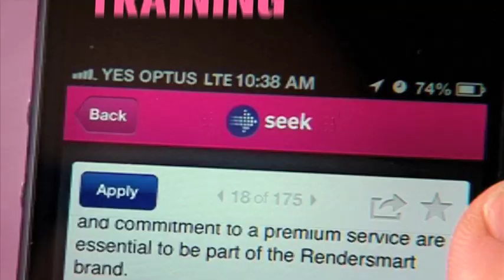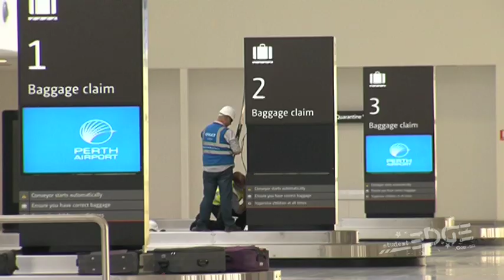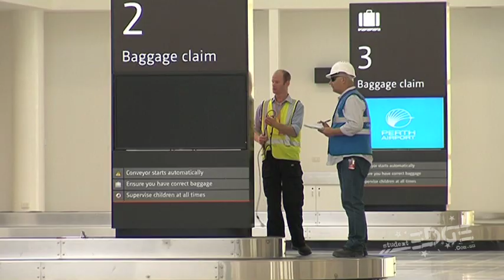I Wanna Be an Engineer · A Day In The Life Of An Engineer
Hans goes to Perth Airport's New Domestic Terminal to find out what a day in the life of an Engineer is like.

Transcript:
G'day, I'm Hans. Now have you ever wondered why you car works or why the walls don't fall down when you try to take a shower? Well it's all thanks to engineers. They're the ones responsible for everything from your toaster to the skyscrapers in the city and today thanks to Student Edge we're here at Australia's newest Airport Terminal. The new domestic terminal in Perth.

We're going to talk to a real-life structural engineer and find out what the whole thing is all about. Engineering is a very important job in today's world but there isn't just one type of engineer. There are mechanical engineers, structural, electrical, civil, military, mining and heaps of other types. All of whom make stuff work.

Hans! Anne, how are you? Good thanks! Lovely to meet you. You too.

I got some questions about being an engineer, can you help me?

Absolutely come inside I'll answer all your questions.

Come with me, take a seat. So, what what would you like to know?

I want to know where you get your wardrobe from, no, I wanna know all about what we're doing here in the brand new Perth domestic airport terminal. That's why all the noise is happening.

So we're here today to have a look at the new domestic airport. It's for fly in fly out workers predominantly and yeah it should be finished soon so it's pretty exciting.

And you're here because you're an engineer.

Absolutely yes,

I work construction. So, there are lots of different types of engineers.

There's design and construction. Design does the calculations to identify what sort of structural work and the construction engineer make sure that what's designed is built correctly.

Look I'm pretty blown away by this place but when you first saw this it would have been just dirt.

Absolutely it's pretty rewarding seeing the site just from a big pile of dirt and bit of concrete on the ground to the building that it is today with a full baggage handling system and security system and everything.

Do you come here every day, I mean what's a typical day for you? Tell me about what

you do.

so I come to work, I wake up about 5, 5:30 in the morning, get here 6:30 to 7 and then I start at the computer and I check what what needs to be completed in the day and then I come out to site make sure that I have my phone with me because I'll probably be ringing up people and saying why haven't you done this?

You gotta be the boss lady?

Yeah.

That's awesome!

All right Anne, it's that time I need you to give me the edge! Okay with that? Yeah.
Here we go, first question first. If I wanna be an engineer what do I have do to become one?

First I'd recommend seeing your careers guidance counsellor at school. I'd recommend
studying maths as well as chemistry and physics and then studying engineering at uni might be a good idea.

Full on nerd load, sweet. Second question is, what sort a person is best suited to being
an engineer? I'm assuming good at maths is going to be one of them?

Absolutely aptitude with maths is right up there as well as good communication skills, works well in a team and also good problem solver because you come across some difficult problems and you also need for persistence resolving those problems.

And finally if you could have done one thing differently but still ended up you know exactly where you are today would you have done better?

Well I would have been a big a nerd and stayed at uni for longer I would have probably done a masters because that does open up a lot more doors internationally and within Australia.

Well certainly seems like nerds have the most fun. Anne, thank you so much for showing us around.

Good to meet you.

Can keep all this? Absolutely, yeah.

Its constructed real good. Hey, if you're keen on being an engineer remember there are all sorts of different types of engineers and you gonna have to talk to real life ones to
find out the one you wanna do you and remember what Anne said don't be afraid of talking
to your career guidance counsellor at school. If you want more information or you want to get involved jump on to studentedge.com.au.

Sorry, got to go find the rest of the Village People!